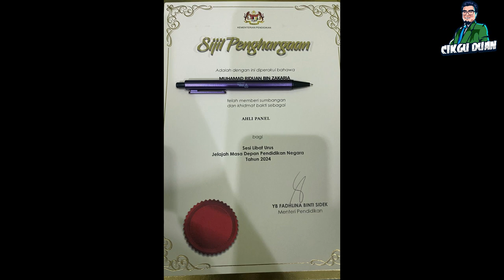MALAYSIA TEACHER PRIZE 2024